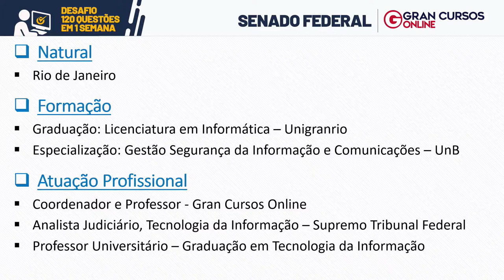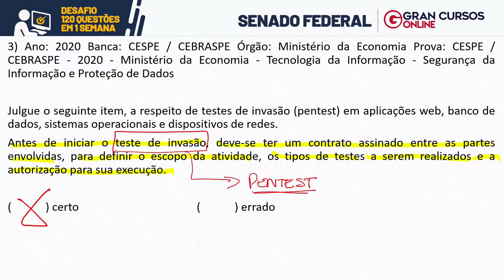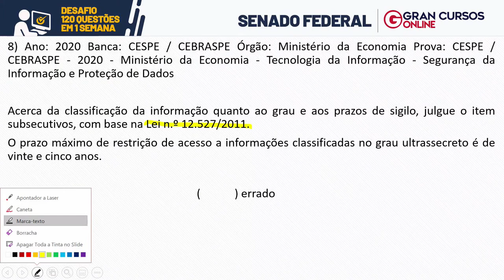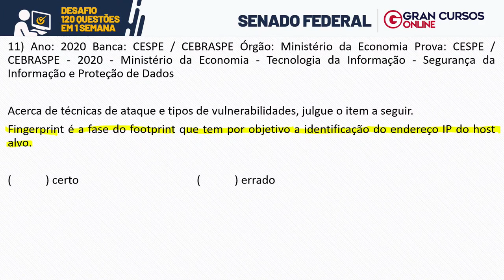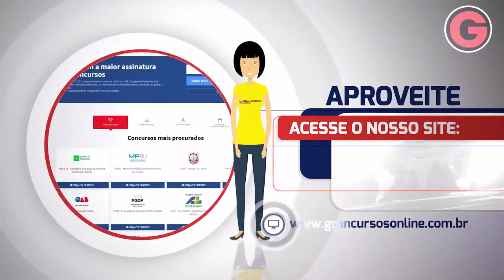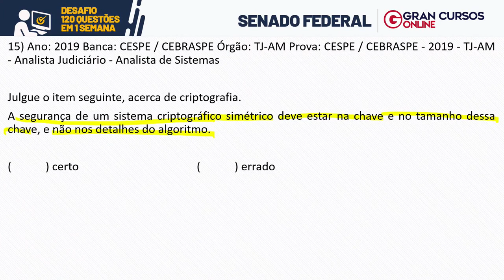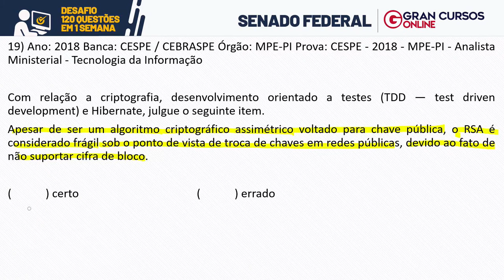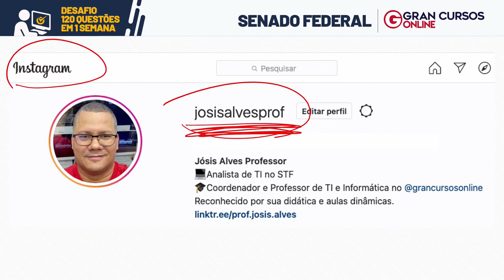Desafio 120 questões em 1 semana - Senado Federal TI – Segurança da Informação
A Reinvenção 2021: 6 novidades de tirar o fôlego + o menor preço da história.
Início: 05:57

Estude para Todas as áreas de Concursos Públicos e OAB: Mude de vida com a plataforma mais moderna, a videoaula mais didática e o PDF que mais aprova no país!

 SAIBA MAIS SOBRE O CONCURSO [ÓRGÃO]:
- Veja mais sobre o Concurso [insira o órgão] aqui: [link para a matéria no blog]
- Conheça os cursos especiais do Concurso [insira o órgão]: [link para o curso no e-commerce]